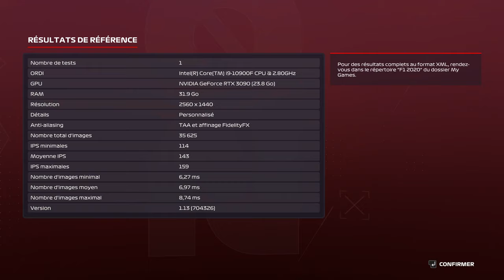F1 2020 RTX 3090 HEAVY RAIN BENCHMARK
► Title

▼ PC SPECS ▼

● CPU: Intel Cote i9-10900F

● GPU: PNY XLR8 RTX 3090